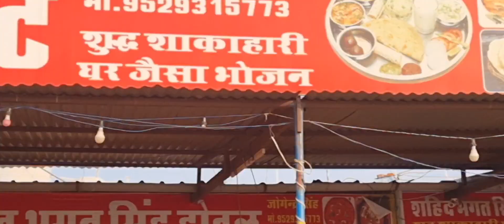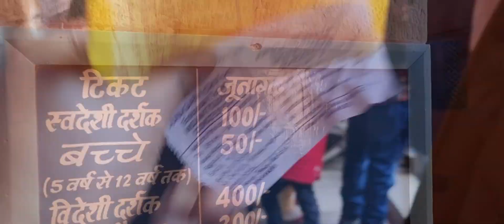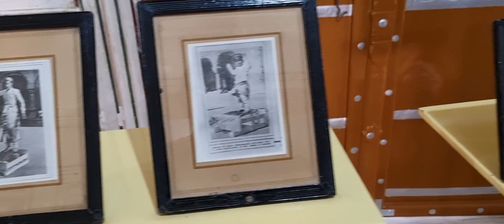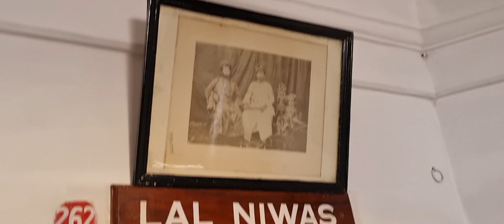2024 ka welcome ese Kiya hmne ll first trip of 2024 ll road trip to bikaner from chandigarh ❤️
places to visit in bikaner